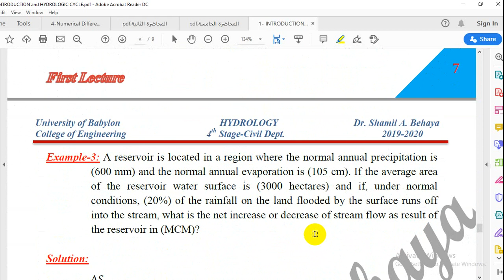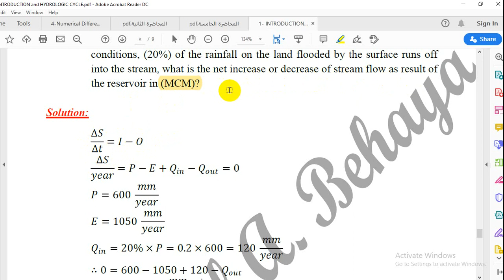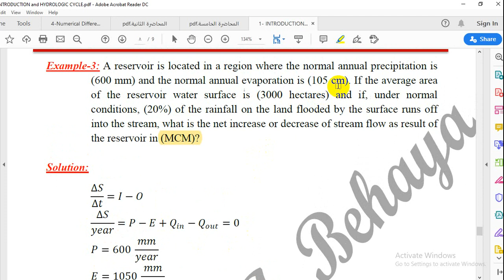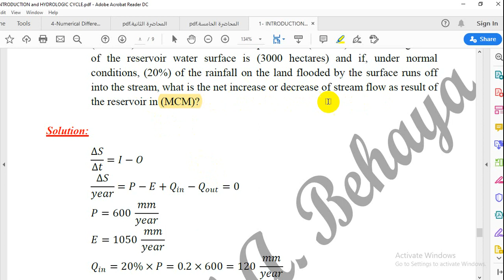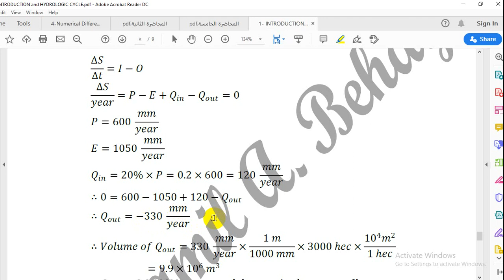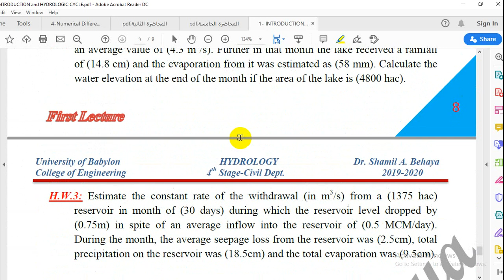Engineering Hydrology 5